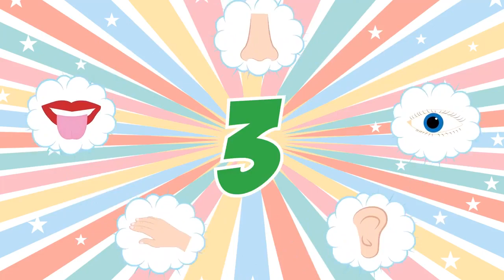Five Senses Song for kids\ Fun learning for kids \Educational video\ kids funmaizia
Five Senses song is a fun and engaging video for kids to learn their five senses! Hope u wiill enjoy the fun learning.